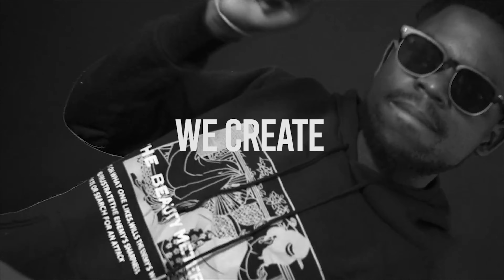LOYALTY FILMS SHOWREEL 2021 DIRECTOR 2C